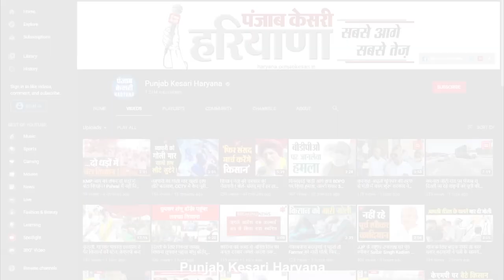दोस्ती की गोल्डन जुबली, राकेश भारती मित्तल ने दोस्तों के साथ ताजा की कॉलेज दिनों की यादें